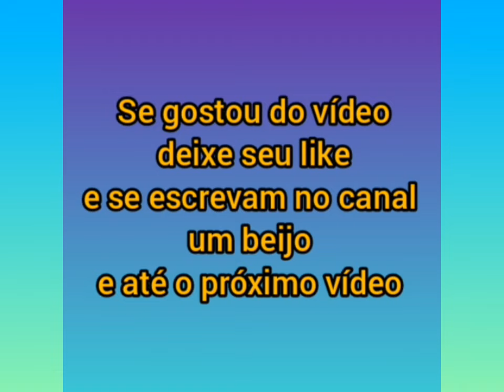Virgínia Fonseca "A Maria Alice e a Maria Flor chegaram do Aniversário"